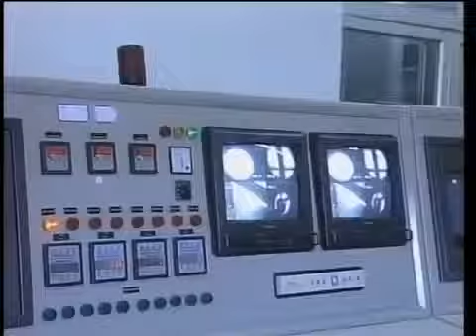دوازدهمین بیانیه آژانس در محکومیت ایران با اکثریت آرا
گزارش صدای آمریکا
تهیه کننده: احمد باطبی